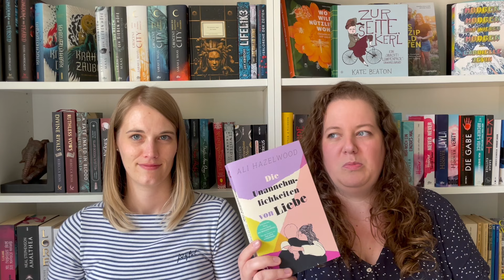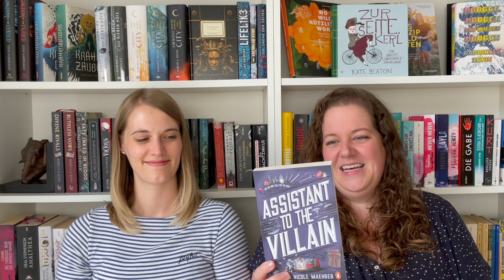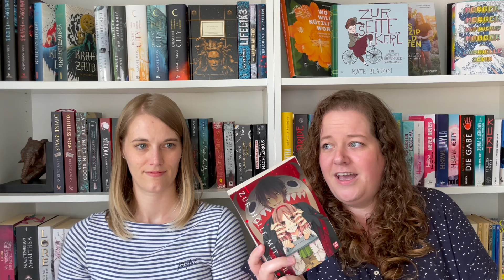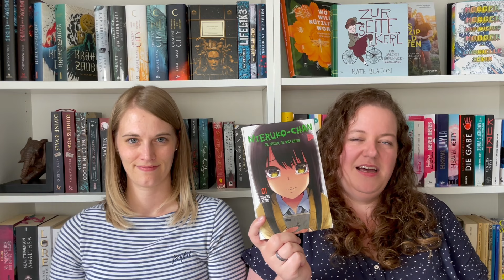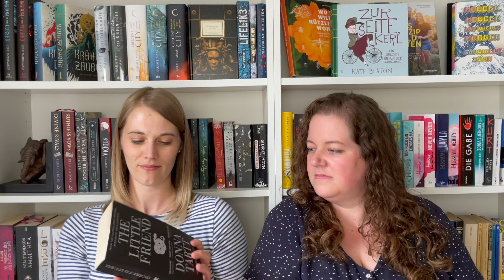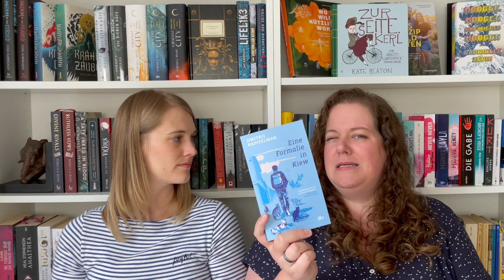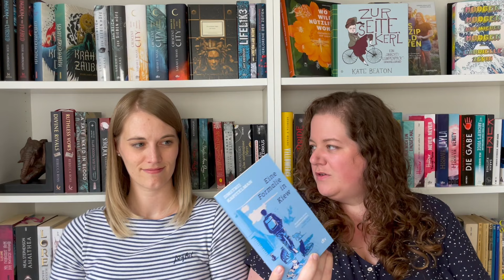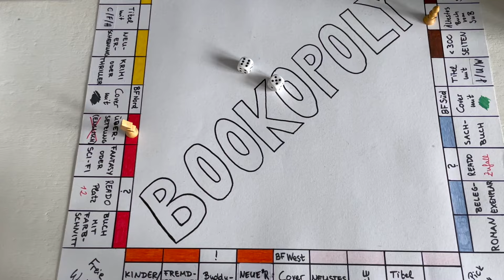Lesemonat Juni 2024 | Bookopoly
wie versprochen kommt diese Woche ein längeres Video! Und zwar der noch ausstehende Lesemonat von Juni. Da haben wir auf jeden Fall mal wieder ein bisschen mehr zu erzählen gehabt, auch wenn wir zwischendurch leicht abgelenkt waren. Seht selbst:

0:00 Wer weniger Bücher gelesen hat, macht die Einleitung
3:27 Die Unannehmlichkeiten von Liebe – Ali Hazelwood (ü: Anna Julia Strüh)
4:42 Assistant to the Villain – Hannah Nicole Maehrer
6:39 Genau jetzt mit dir – Tine Nell
9:25 Zur Hölle mit Enra, Bd. 1+2 – Chie Shimada (ü: Dorothea Überall)
11:31 Mieruko-chan, Die Geister, die mich riefen, Bd. 1 – Tomoki Izumi (ü: Doreaux Zwetkov)
12:52 The Little Friend – Donna Tartt
16:21 Eine Formalie in Kiew – Dmitrij Kapitelman
18:18 The Seven Year Slip – Ashley Poston
21:00 The Serpent & the Wings of Night – Carissa Broadbent (ü: Heike Holtsch, Kristina Flemm)
26:28 Auswertung und neue Aufgaben für Juli

Wie war denn euer Juni? Waren bei euch richtig schöne Sommerschmöker dabei?

Wir freuen uns auf euch und eure Kommentare.
LG vom Literaturgestöber